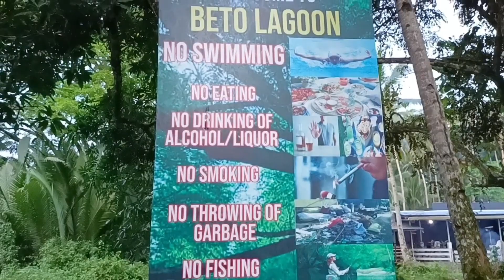BETO LAGOON only here at barobo Surigao del sur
kaya bisita na kayo dito guys..